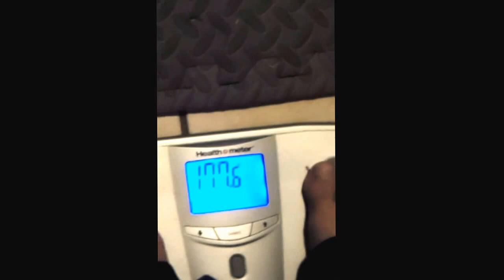Benching 315 Using The Slingshot!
Bought the Mark Bell Slingshot a few weeks ago. Works great!